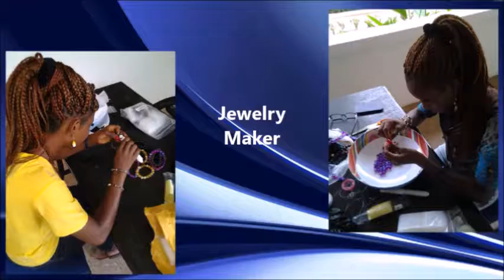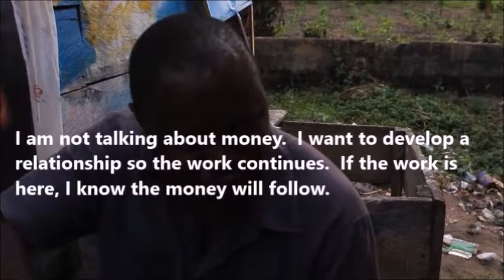Brush Strokes, " Painting is God’s calling on my life" - Dawda Salami (Baba)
Dawda Salami (Baba) is married with three children, and lives in the Eastern Region of Ghana.  Baba believes that painting is God’s calling on his life.  Unfortunately for Baba, over the years, there has been no steady demand for his services so he has had challenges caring for his family.

In 2008, Baba painted beautiful artwork for Sankofa and then disappeared for several years, only to resurface in 2013.  Today, Baba paints for Sankofa, full time, caring for his family with the money received from Sankofa.  Baba thanks God for this opportunity.

Video produced by Richard C. Willis
Sankofa International, Inc.